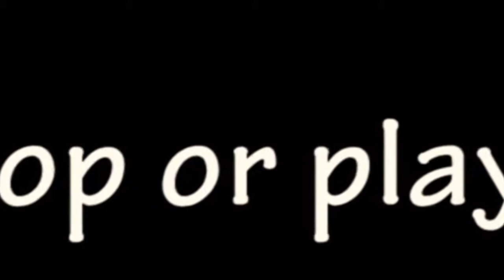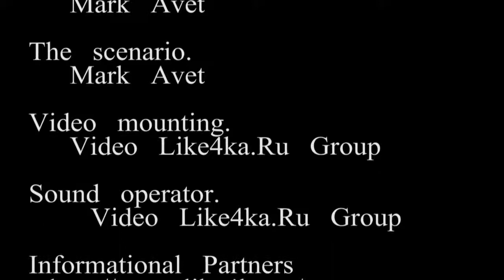Մշակույթ Culture #003 Ալեքսանդր Շիրվանզադե! Alexander Shirvanzade!